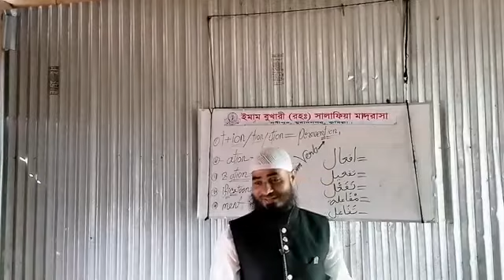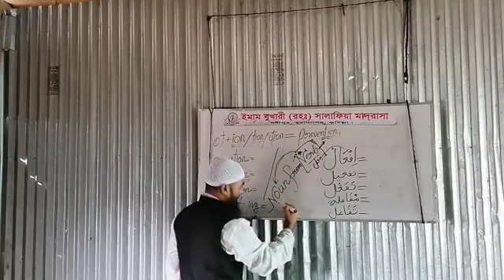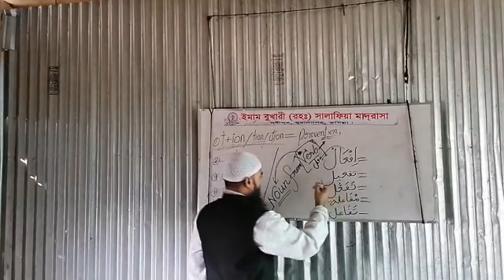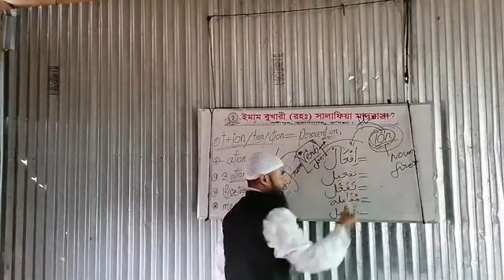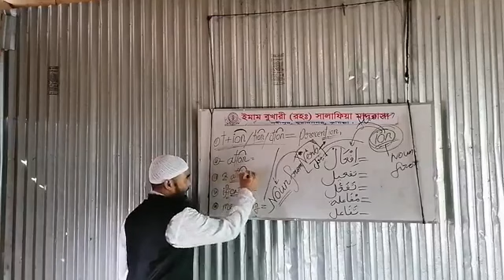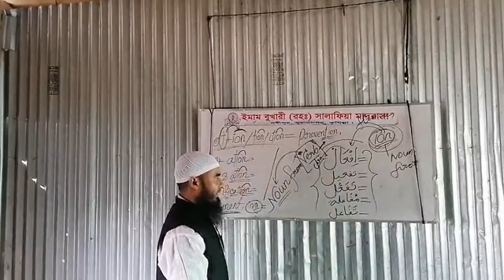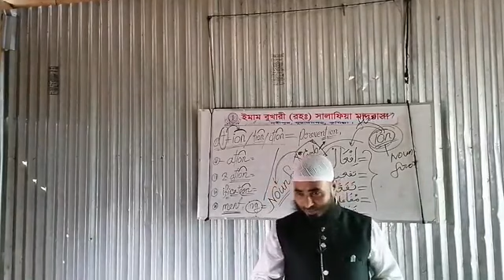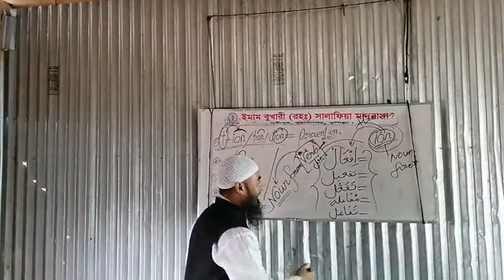কী দেখলে অবশ্যই বুঝবেন যে এটা nouns from verb. আমি নিজে মুখস্ত করে দিচ্ছি! (পর্ব ১) তাও আবার আরবিতে